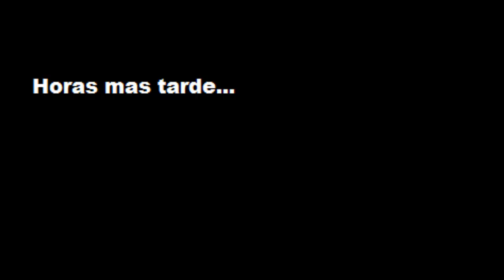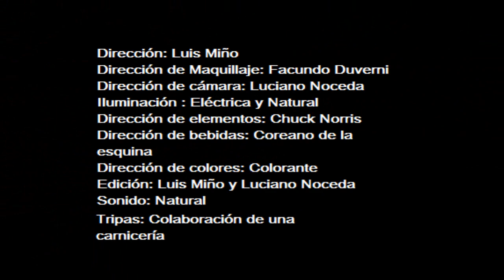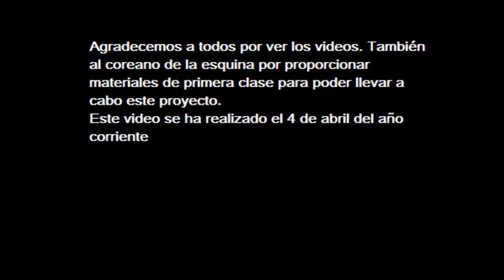Residente Malo "El Regreso"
Bueno esto es para lo que dejamos de trabajar 3 semanas (?)
Cualquier cosa si se ve muy mal cambien la calidad a eichidi
PD: Todo es de juguete